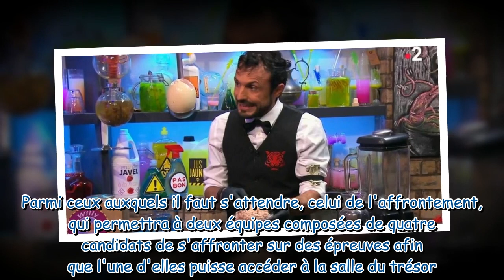Fort Boyard : Willy Rovelli sera seul aux commandes de la deuxième partie de soirée de l'émission